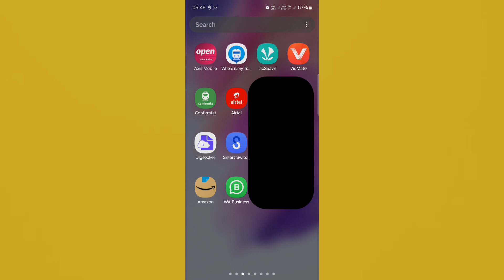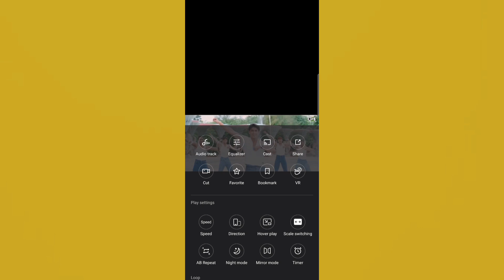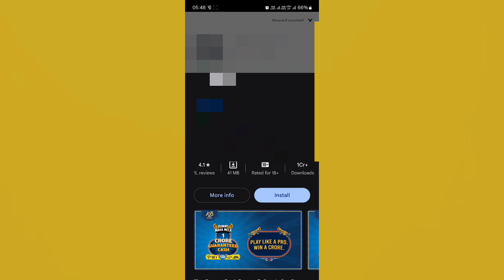Vidmate download video playit problem Solve | Vidmate download video play without playit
About this video :- es video me bataya hu ki vidmate download video ko gallery me save kaise kare

Your Quaries :-
Vidmate download video play without playit in gallery
Vidmate playit video problem solved Now
How to can't video playing problem fix in vidmate
vidmate app video download video nahi chal raha hai
vidmate app download video not play
vidmate app download video not playing
not play gallary vidmate download video
gallery video nahi chal raha hai vidmate
download, gallery video not playing
vidmate payit app problem
payit app video not playing
vidmate app ki video ko phone ki gallery me save kaise kare
vidmate app ki video ko share kaise kare
vidmate app video playit problem solve
Vidmate download video playit problem Solve
vidmate download video playit problem solve kaise kare
vidmate download video ko gallery me play kaise kare
vidmate video ko gallary me play kaise kare
bina playit ke vidmate download video ko kaise chalaye
how to play vidmate videos without playit